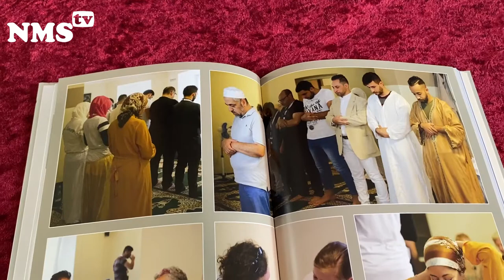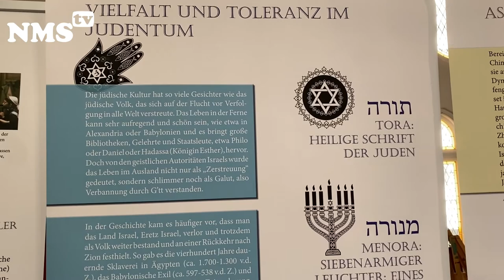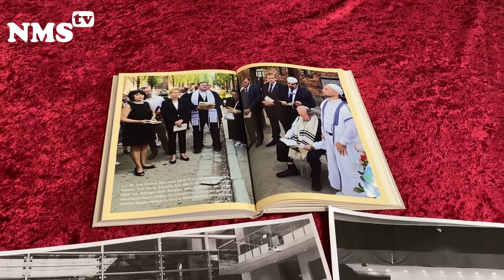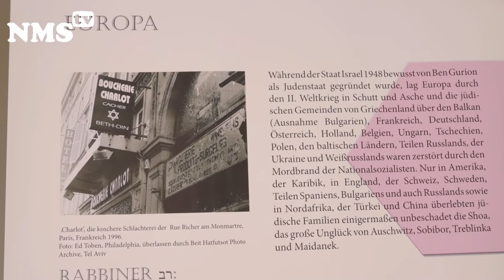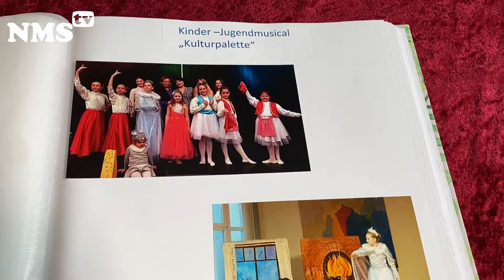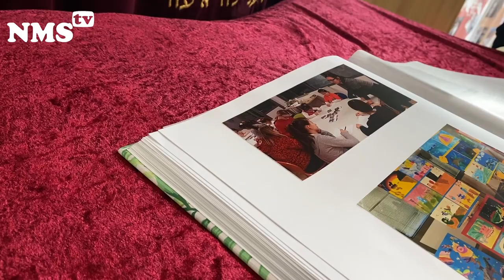Die Jüdische Gemeinde Kiel e. V. stellt sich vor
Die Jüdische Gemeinde Kiel wurde im April 2004 (wieder) gegründet. Sie knüpft an die religiöse Tradition des liberalen Judentums an und führt das Erbe der Kieler Synagoge in der Goethestraße fort, die bis 1932 überwiegend dieser Ausrichtung angehörte. Das liberale Judentum entstand vor über 200 Jahren in Deutschland, erlangte großen Zulauf und war bis zur weitgehenden Vernichtung des deutschen Judentums in der Schoah die tonangebende jüdische Strömung hierzulande.
Die Jüdische Gemeinde Kiel ist Mitglied im LANDES- VERBAND DER JÜDISCHEN GEMEINDEN VON SCHLESWIG- HOLSTEIN K.D.Ö.R., dem ZENTRALRAT DER JUDEN IN DEUTSCHLAND K.D.Ö.R., der UNION PROGRESSIVER JUDEN IN DEUTSCHLAND und der 1926 gegründeten WORLD UNION FOR PROGRESSIVE JUDAISM, dem weltgrößten jüdisch- religiösen Verband mit Sitz in Jerusalem.
Die Gemeinde hat Mitglieder aus vielen verschiedenen Ländern, die in Kiel und Umgebung ihr Zuhause gefunden haben. In der Gemeinde kann man die unterschiedlichsten Sprachen hören: Afrikaans, Dänisch, Deutsch, Englisch, Französisch, Friesisch, Hebräisch, Italienisch, Jiddisch, Niederländisch, Polnisch, Russisch, Spanisch, Ukrainisch, Ungarisch, ...